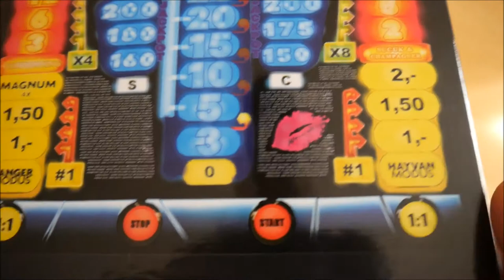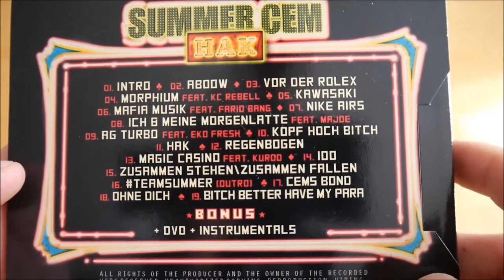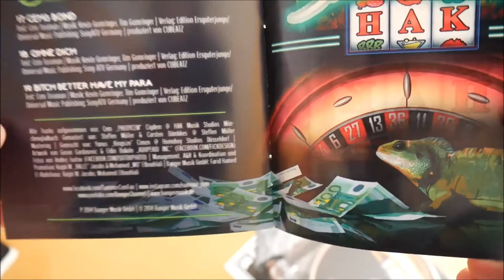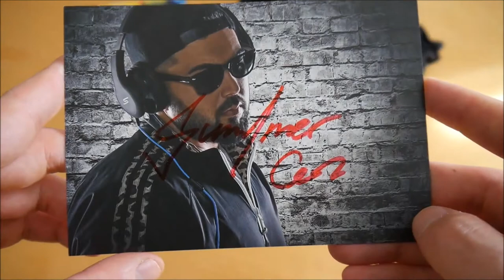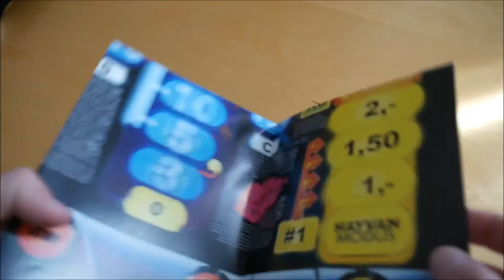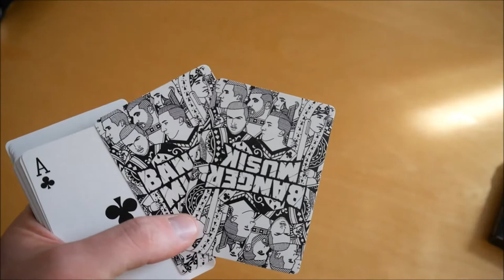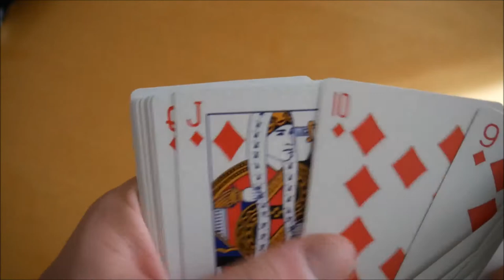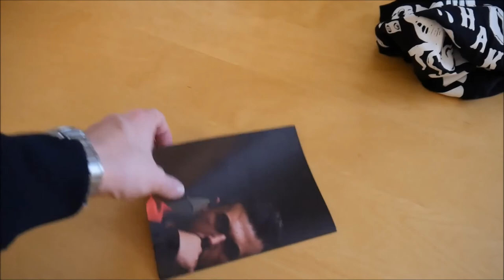Summer Cem - HAK Box Unboxing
In diesem Video zeige ich euch die HAK Box von Summer Cem.
► Hier könnt ihr das Album kaufen:
Mehr von Summer Cem

► ALBUM INFOS
Summer Cem – HAK
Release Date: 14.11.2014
Kaufpreis: 39,99 €

HAK  Box Inhalt:
- Album
- Album Instrumentals
- DVD
- Autogrammkarte
- Doppelseitiges Poster
- Kartenspiel
- T-Shirt
- Sticker (2x)

HAK Tracklist:
01. Intro
02. Aboow
03. Vor der Rolex
04. Morphium (feat. KC Rebell)
05. Kawasaki
06. Mafia Musik (feat. Farid Bang)
07. Nike Airs
08. Ich & meine Morgenlatte (feat. Majoe)
09. AG Turbo (feat. Eko Fresh)
10. Kopf hoch B * tch
11. HAK
12. Regenbogen
13. Magic Casino (feat. Kurdo)
14. 100 Bars
15. Stehen & Fallen
16. teamsummer (feat. Onichiwa)
17. Cems Bond
18. Ohne Dich
19. B * tch better have my Para
20. Scorpion King

HAK Info:
Das neue Album von Summer Cem erscheint am 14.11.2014 über Banger Musik.